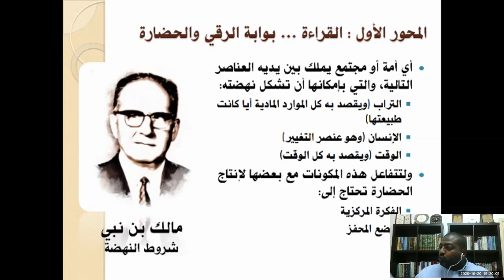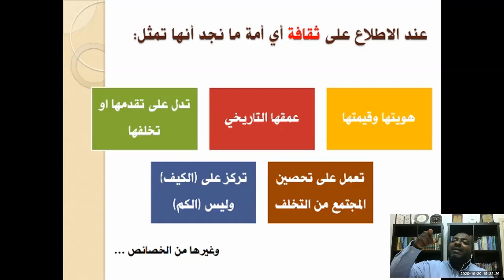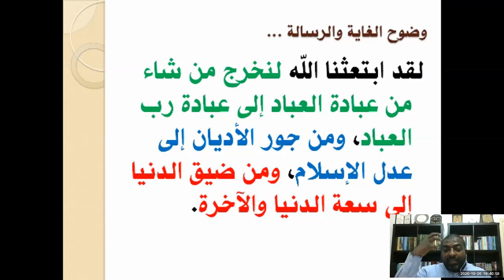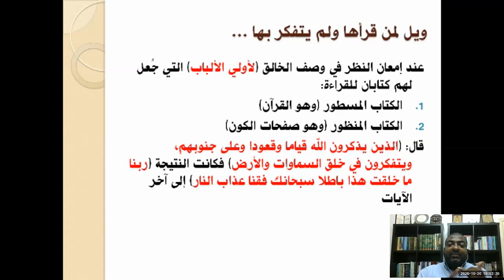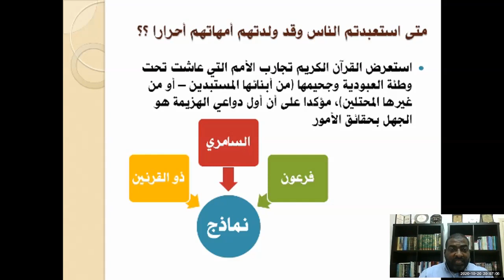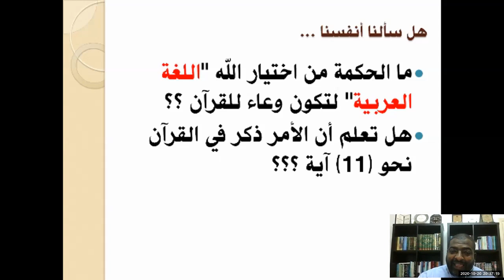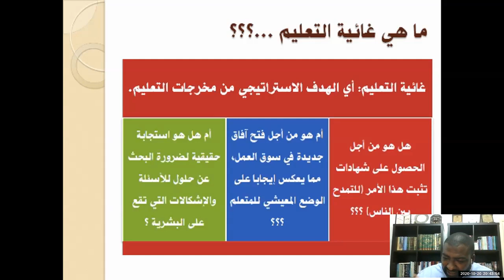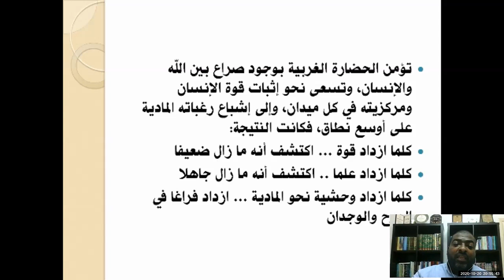القراءة رقي وحضارة|| أ.مصطفى صقر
دورة القراءة نقرأ_نرتقي_نتحرر
والتي تقدم بالتعاون بين أكاديمية دراسات اللاجئين ونادي قراء العودة ومشروع رواد الفكر
المحاضرة الثالثة